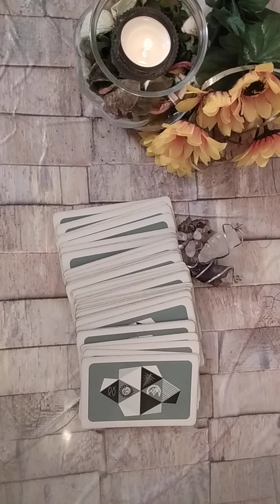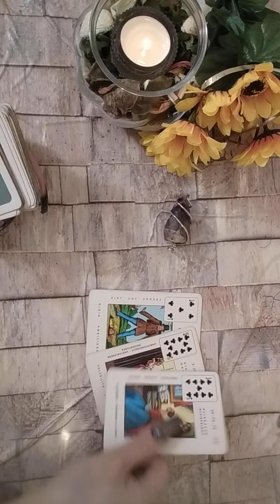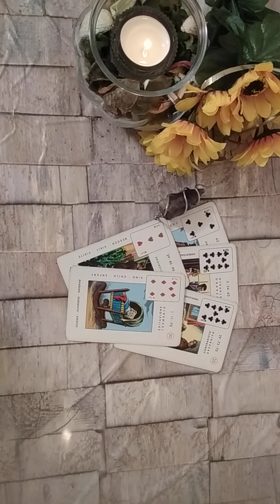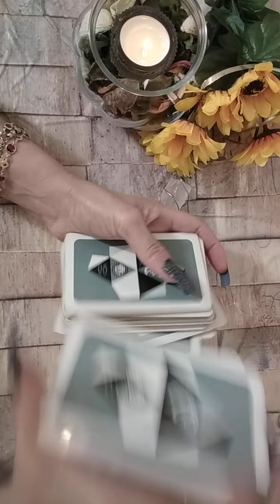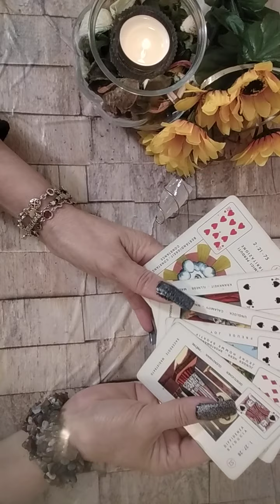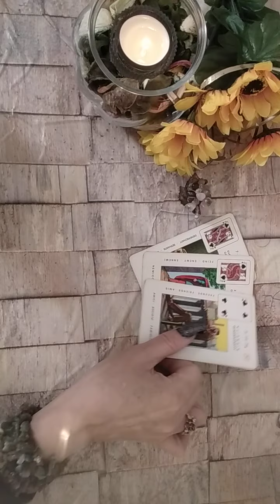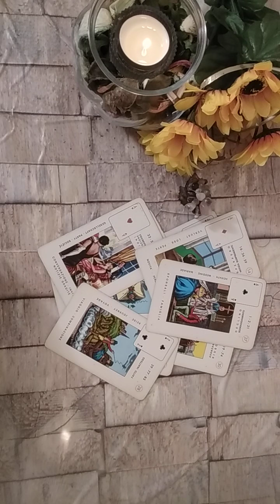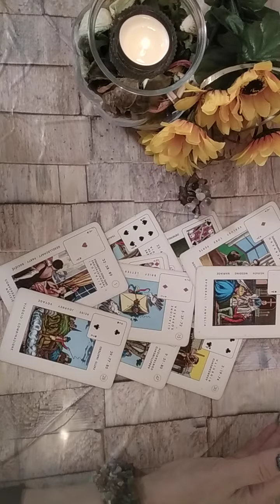Cine te va cauta in curand?